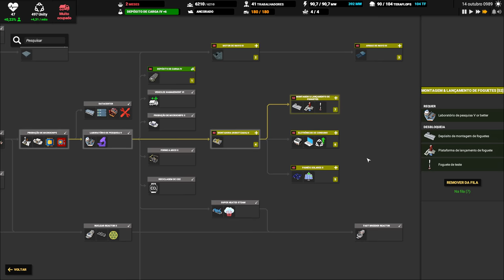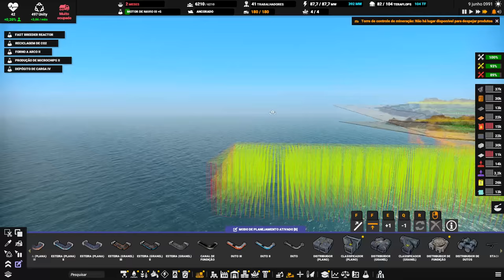⛵ Captain of Industry UPDATE 1 - Quase 1000 anos de desenvolvimento para o grande momento!!! EP37